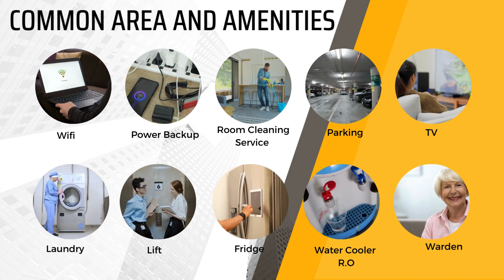AVM SUPER DELUXE PG | JUSTDUN Connecting For Collaboration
VOCAL FOR LOCAL 🇮🇳 MAKE IN INDIA